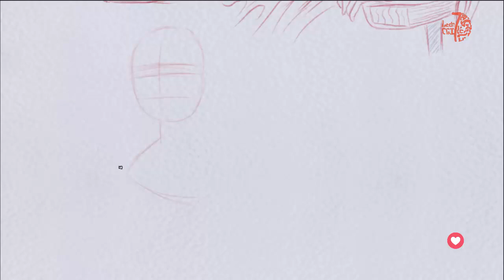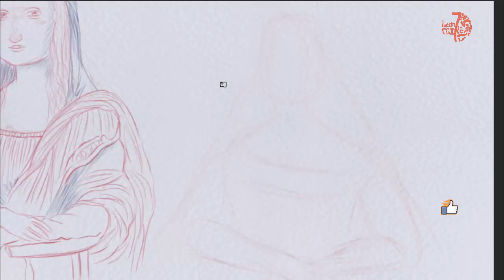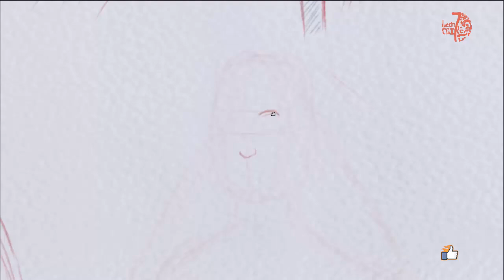El reto de la Mona Lisa Art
Hola amigos y colegas creativos, en esta ocasión me uní al reto de la Mona Lisa challenge. Espero sea de su agrado.